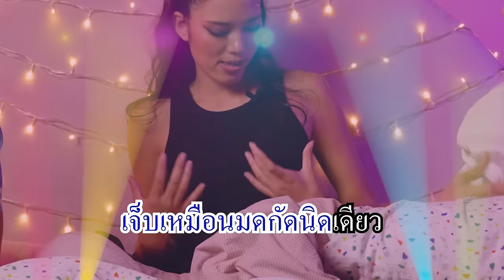𝗜 𝗞𝗔𝗡 𝗧𝗘𝗔𝗖𝗛𝗔 EP.39 | Sex Ed กับ ติช่า กาย ฌอน | อะไรคือยา Prep และวัคซีน HPV?